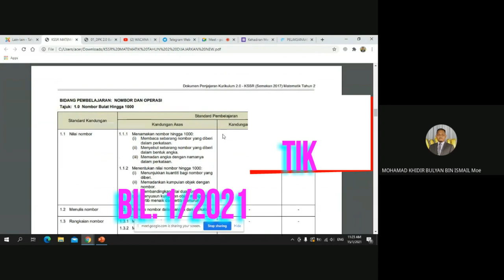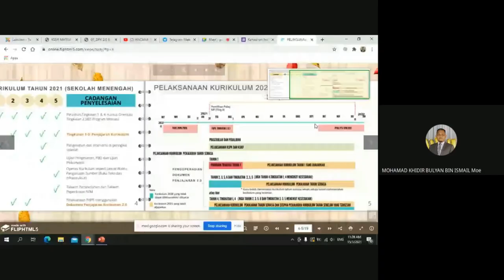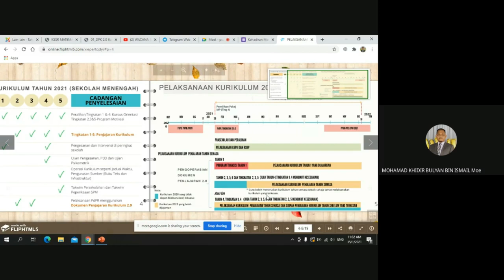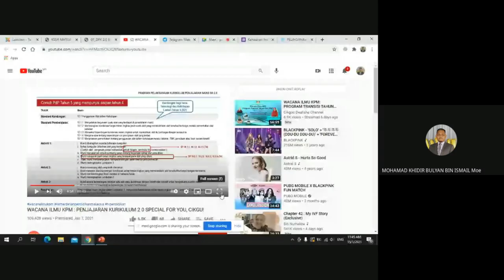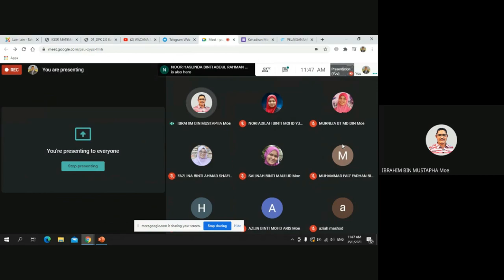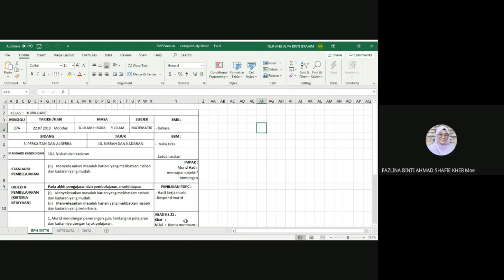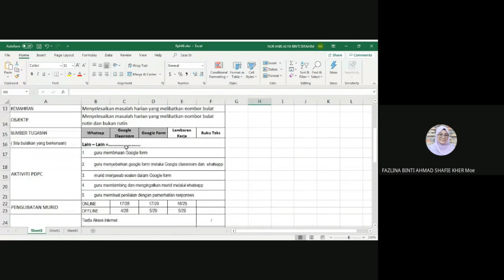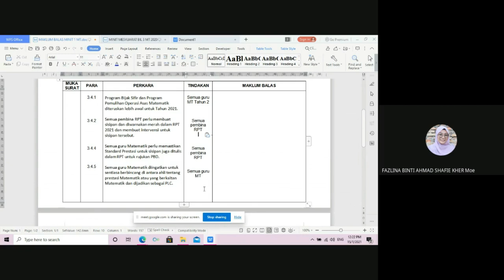MeetingMate1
Meeting Panitia Matematik kali pertama 2021.